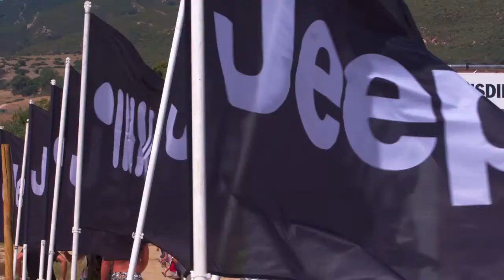Jeep Tarifa Pro 2018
Tarifa, la meca del viento, este verano revolucionará el kitesurf con un evento que aúna las dos grandes disciplinas de este deporte: la de quienes compiten con tabla de surf –Strapless- y la de quienes lo hacen con los pies anclados a la tabla –Air Games-, ambos con cometa. La cita será pionera en el mundo ya que nunca antes las dos disciplinas se han disputado en un mismo evento.

Desde el próximo día 26 de junio y hasta el 1 de julio, riders de todo el planeta aterrizarán en nuestro país para disfrutar de una cita que está despertando mucha expectación entre ambas modalidades. Era evidente que solo Tarifa es capaz de acoger una competición de semejante magnitud: máximo nivel deportivo, entorno privilegiado para la práctica de este deporte y una ciudad que se vuelca para acoger al público que viene a disfrutar de la competición y a los propios deportistas.